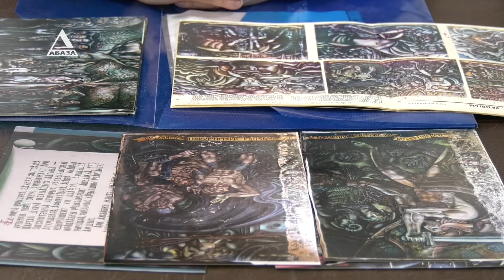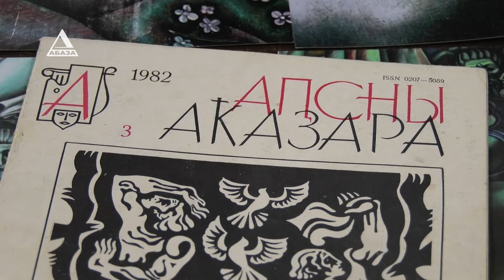Требуем тщательного расследования! Пресс-конференция Союза художников Абхазии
Трагедией национального масштаба назвал пожар в Национальной галерее, декан факультета искусств АГУ Нугзар Логуа на пресс-конференции Союза художников Абхазии. Прокуратура должна провести тщательное  расследование случившегося, отметил он. Сгорел фонд Национальной галереи. Случившееся – действительно невосполнимая потеря. В фондах хранились не только работы Александра Чачба-Шервашидзе, но и Валерия Гамгия –  автора наших государственных символов. Там хранились и работы Сергея Габелия, Хуты Авидзба, Тариела Ампар, Виталия Лакрба и многих других», –  сказал Нугзар Логуа.